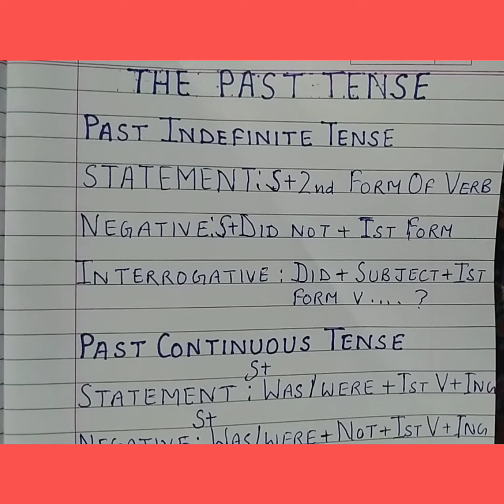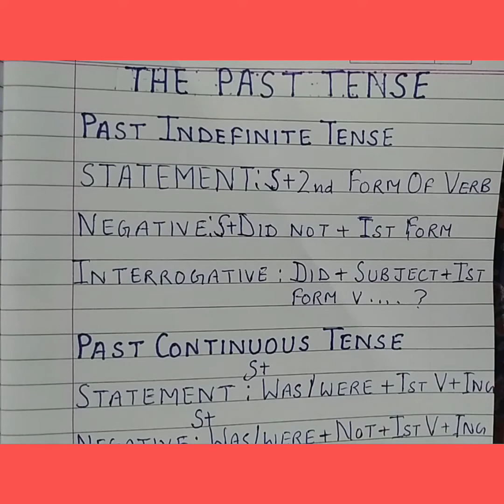The Past Tense# Four Kinds # Rules# Explanation with Examples